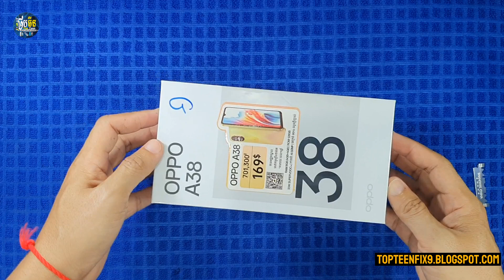Oppo A38 Unboxing